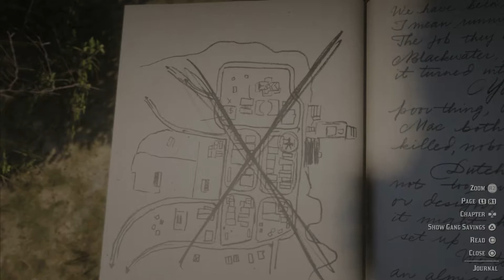Arthur, Charles & Uncle go back to Blackwater in Chapter 4 to get the money.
In Chapter 4, during companion activity of robbing Rhodes' bank along with Charles and Uncle, after escaping from the Law, they went back to Blackwater to get the money which Dutch left behind.

According to Arthur's journal, the money should be at the place marked with "$" symbol. But when Arthur got there, there was no money at all.

Apparently, Dutch was lying from the very beginning (?)

I guess...